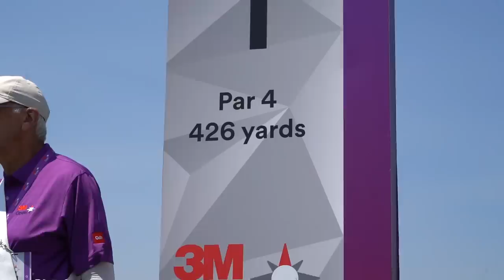Our First Pro-AM Came Down To The Wire Ft. Sam Ryder and Callum Tarren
Earlier this golf season we were invited to play in the 3M Pro-Am. We got paired with Sam Ryder and Callum Tarren who were absolute legends! Due to some PGA Tour and tournament rules we had to wait to post this content until well after the 3M concluded. Sorry for the delay, but it's worth the wait!